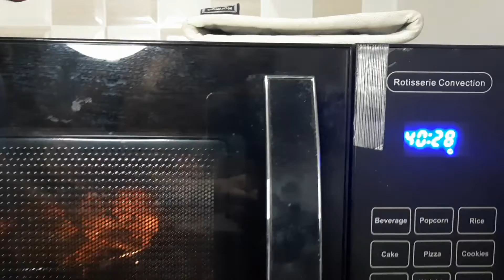ଘରେ ବନାନ୍ତୁ Restaurant style Tandoori Chicken ||Odia recipe 😋